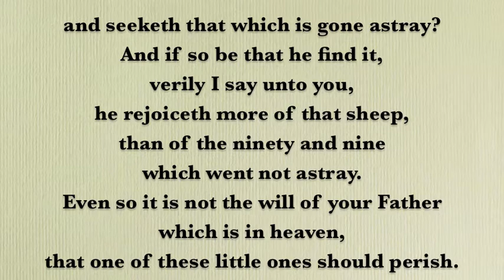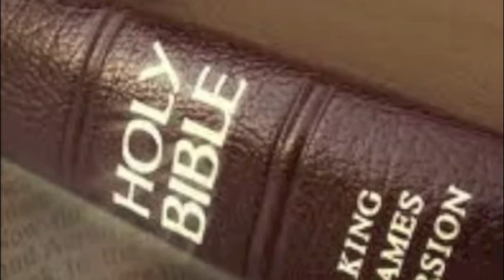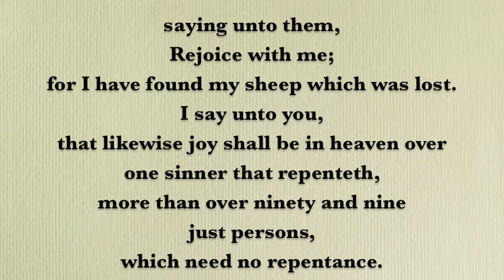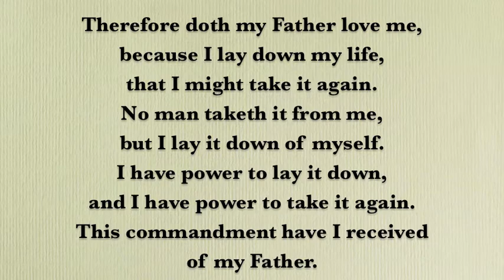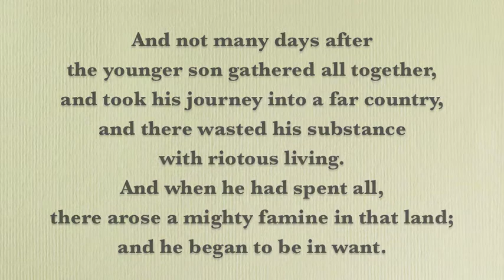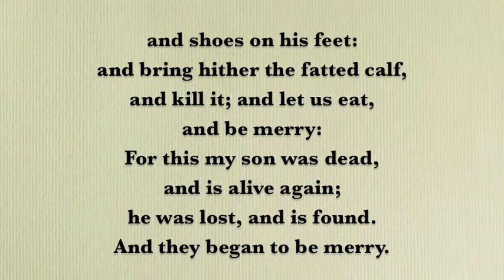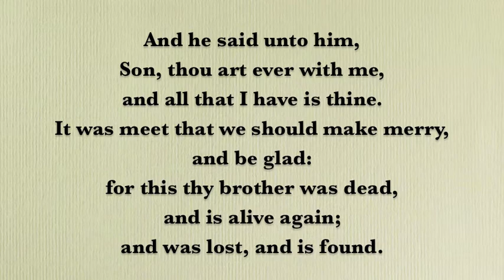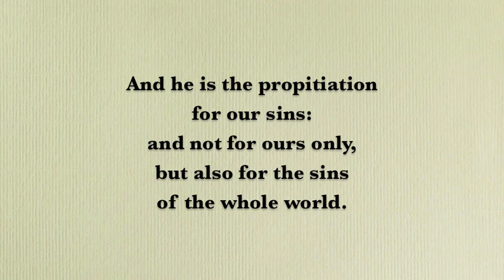Lost and Found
Reading of Luke chapter 15 from the Authorized Holy Bible
Also some light commentary